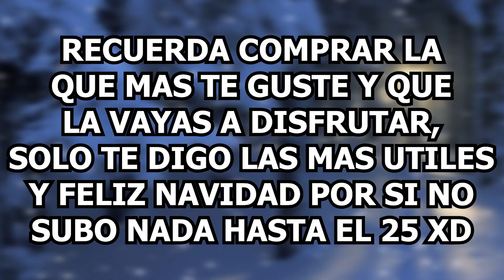LOS MEJORES PASES Y FRUTAS PERMA PARA COMPRAR EN BLOX FRUITS.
EN QUE USAR MIS ROBUX EN BLOX FRUITS. (PASES Y FRUTAS PERMANENTES)

HOY VERAS QUE PUEDES COMPRAR CON TUS ROBUX YA QUE LA NAVIDAD SE ACERCA Y PODRAS COMPRAR MUCHAS COSAS Y YO TE TRAIGO LAS MAS RENTABLES Y QUE TE PUEDEN AYUDAR MAS:)

Únete a este canal para acceder a sus beneficios:
«★» ( ROBLOX ) «★»
«★» ( SPAM ) «★»
«★» ( EDITORES ) «★»

EDITADO POR: YO

SIGAN AL CREADOR DE LA MINIATURA: YO XD